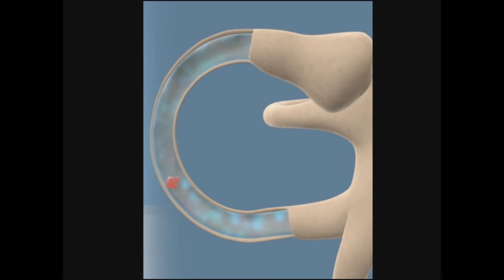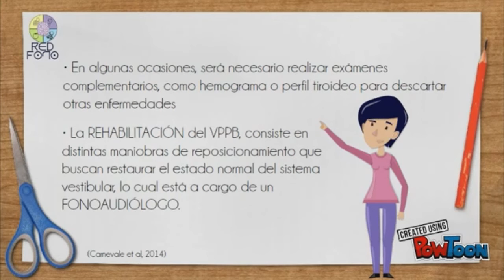VÉRTIGO POSTURAL PAROXÍSTICO BENIGNO | Red Fono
El Vértigo Postural Paróxístico Benigno (VPPB) es uno de los principales y más comunes trastornos vestibulares. Se caracteriza por generar vértigo al realizar ciertos movimientos con la cabeza, lo cual puede afectar seriamente la calidad de vida de las personas.

Contáctanos!

:D